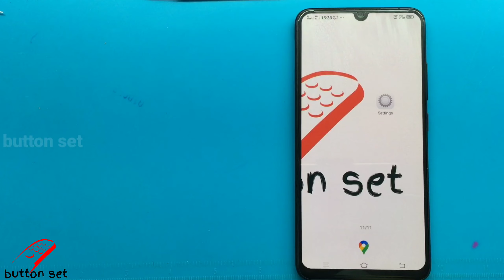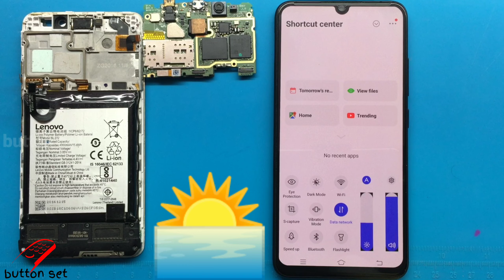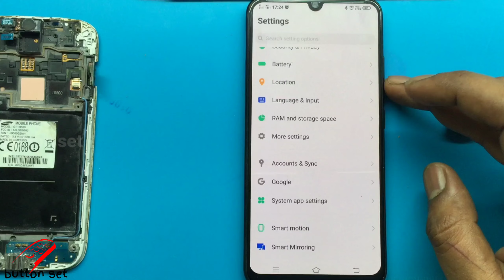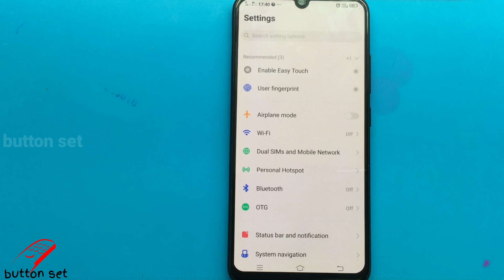How to Improve Battery Health | இந்த செட்டிங் மட்டும் புரிந்தால் போதும் உங்கள் பேட்டரி ஆயுள் கூடும்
This video is Explained How to improve Battery Health in Android and iOS device with Simple Settings and explain what are the hardwares involved during change up setting

Welcome to button set

_-_-_-_-_-_-_-_-_-_-_-_-_-TAGS-_-_-_-_-_-_-_-_--_-_-_

_-_-_-_-_-_-_-_-_-_-_Music credit_-_-_-_-_-_-_-_-_-_

 Alan walker  (No copyright)

This channel DOESNOT involve or Promote any illegal Activities based on YouTube terms.